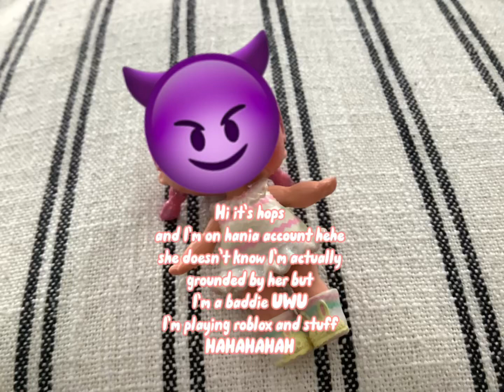Hope u see this hania haha 😂 (just a role play)